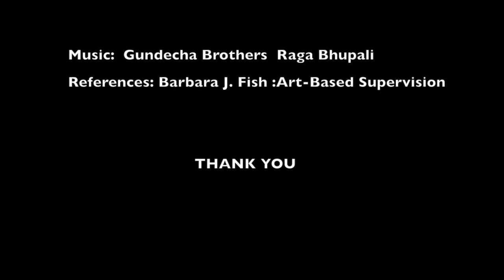How I dealt with trauma through art making.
This video is about response art that I made to process vicarious trauma from a client's artwork.